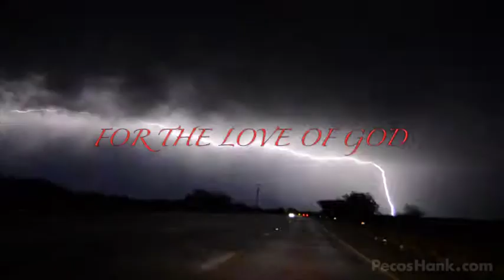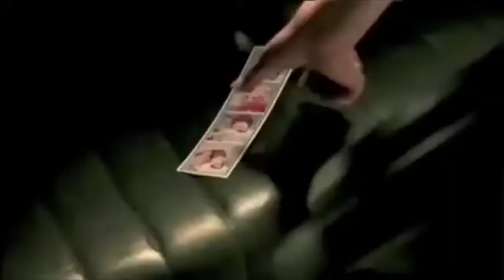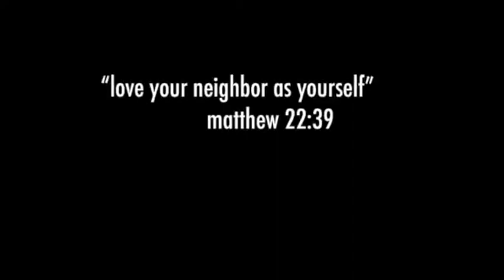Bell Jar for the love of God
a beautiful description of the sacrifice the Christ gave for love of the world of humanity